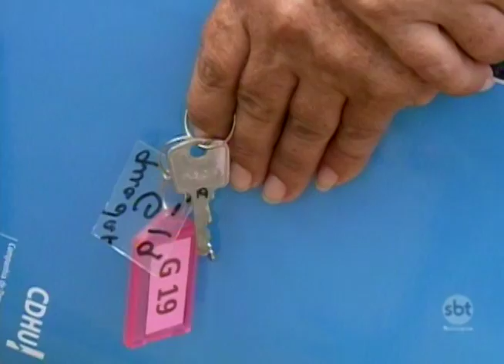Alckmin cumpriu agenda na região de Rio Preto.